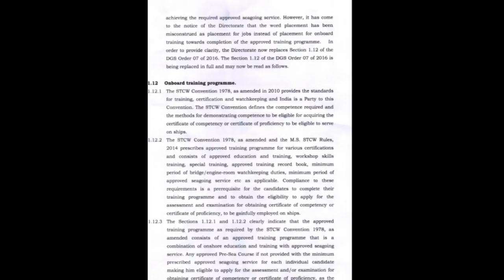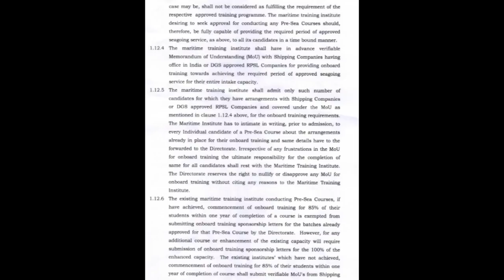D.G shipping new rule related jobs in merchant Navy 2018